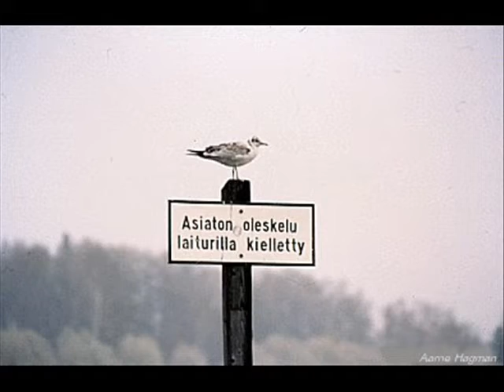Johdantoa kaupunkiekologiaan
Tehty vuonna 2007
Kuvia Kuopiosta